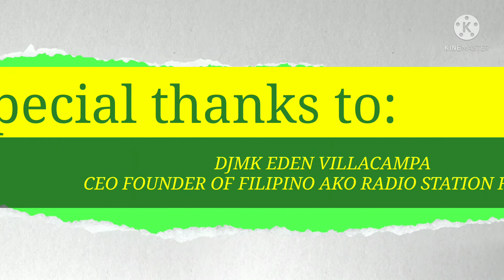THANK YOU 🙏 SO MUCH FOR THIS djmk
Ma'am Djmk Eden Villacampa
CEO FOUNDER OF FILIPINO AKO RADIO STATION FAMILY
FAR RADIO STATION SAITAMA, JAPAN

THANK YOU 🙏 SO MUCH MA'AM.
PAG-IINGATAN KO PO ITO.
AT GAGALINGAN KO PA.
GOD BLESS YOU ALWAYS AND YOUR FAMILY.